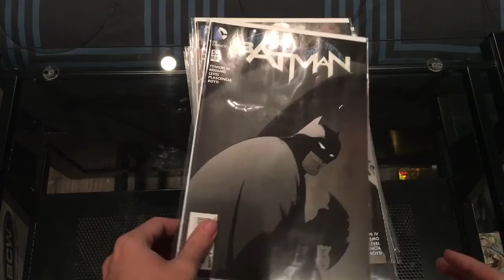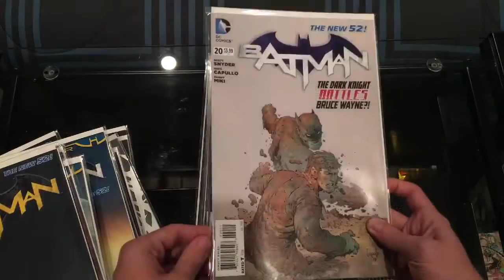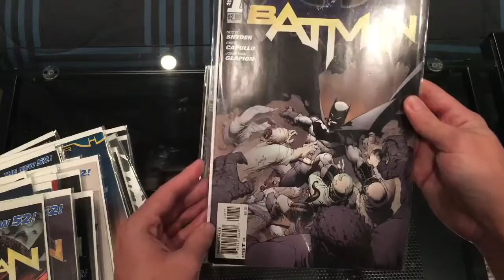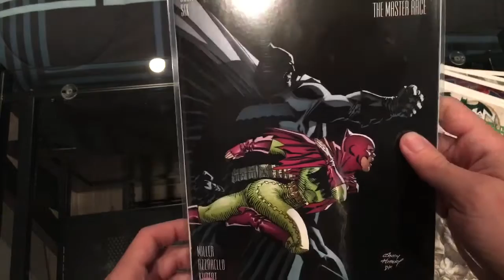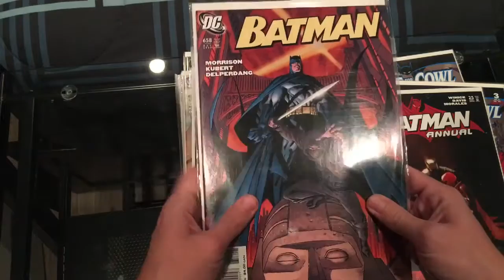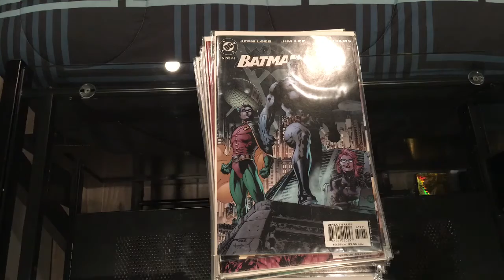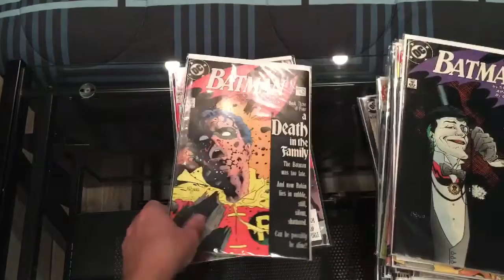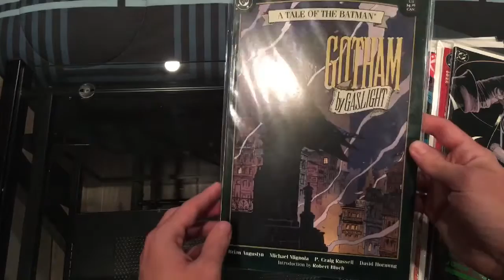Batman - Comic Book Collection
Would just like to say thank you to everyone who helped me reach 100 subscribers so fast, now I felt it would be fun to show you guys my Batman comic book collection as its grown these last view years. Please enjoy and once again thank you for the amazing milestone.

*Cool Channels*

Once more I do not claim ownership of any of the music presented in this video all rights go to their respected publishers and songs are credited in the description below.